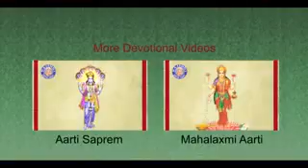Ganpati aarti with lyric 2